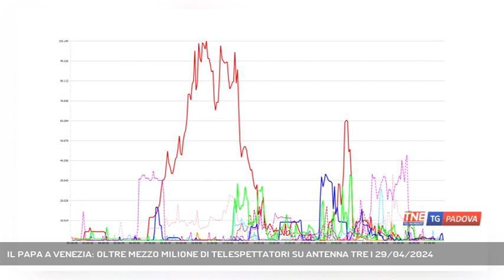IL PAPA A VENEZIA: OLTRE MEZZO MILIONE DI TELESPETTATORI SU ANTENNA TRE | 29/04/2024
TG Padova Sera 29/04/2024 - SAN BIAGIO DI CALLALTA - La lunga diretta di Antenna Tre per seguire la visita a Venezia del pontefice. Oltre mezzo milione di telespettatori hanno assistito all'evento sulla nostra emittente.  || L'abbraccio di Venezia a papa Francesco, una giornata storica fatta di immagini e parole, di emozioni e sguardi, che Antenna Tre ha raccontato in sette lunghe, intense ore di diretta. Cucendo intorno alle tappe ufficiali della visita del santo padre in laguna un orlo ricamato con le voci, i volti, le sensazioni della gente del nostro territorio. Ancora una volta vicini a voi, dentro alle storie di ciascuno che diventano la storia di tutti. Un grande impegno giornalistico, tecnico e umano a cui voi da casa avete assistito e partecipato in tantissimi: 450mila telespettatori hanno seguito l'evento su Antenna Tre, con oltre 100mila contatti continui tra le 7 del mattino, quando è iniziata l'edizione straordinaria, e le 14, quando Venezia è ritornata alla sua quotidianità con nel cuore la consapevolezza di un'esperienza straordinaria. (Servizio di Lina Paronetto) - Segui Telenordest anche sul digitale terrestre! Visita il sito